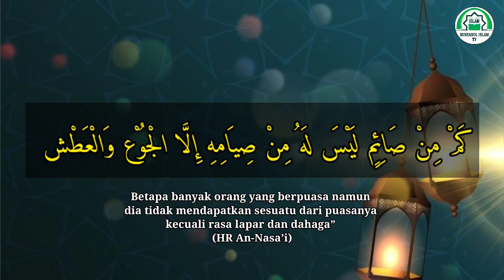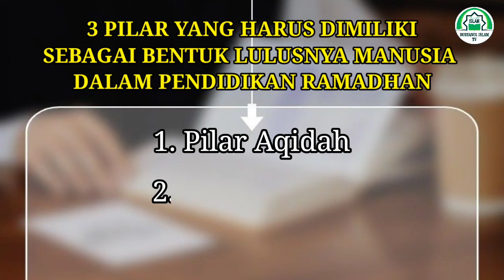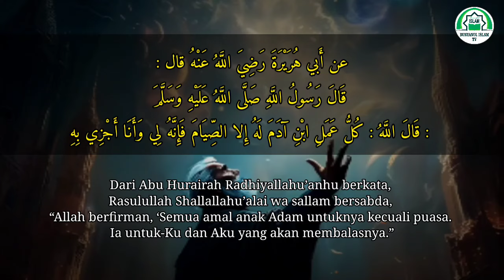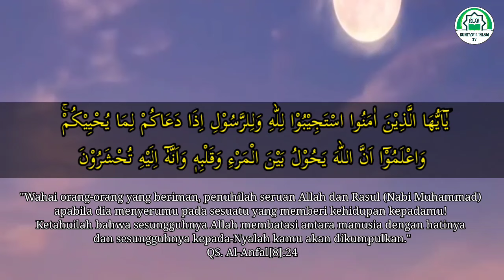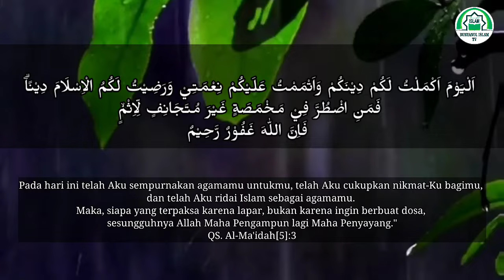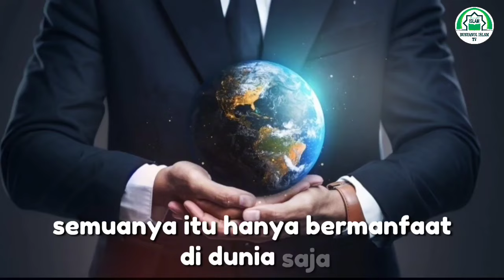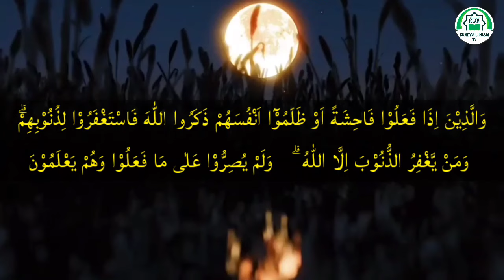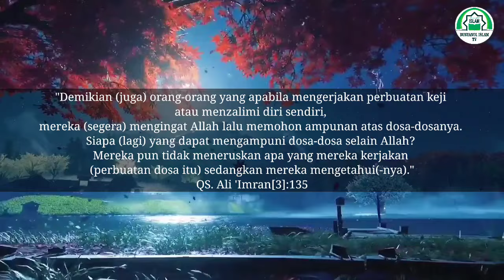TANAMKAN TIGA PILAR INI, AGAR PUASAMU TIDAK SIA-SIA | Ust Solehudin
Assalamualaikum sahabat BI Tv yang dirahmati Allah.
Pada kesempatan kali ini kami akan menyajikan Tayangan Dengan Tema
" Luluskah Kita Dalam Pendidikan Ramadhan "

Ramadhan akan segera pergi meninggalkan kita. 😥
💫 Sudah sejauh manakah keseriusan kita dalam beribadah di Bulan Ramadhan kali ini. ?
💫 Apakah kita benar benar sudah memanfaatkannya dengan sebaik baiknya ?
💫 Lantas, Apakah yang menjadi tolak ukur bernilai dan tidaknya Ibadah Ramadhan kita ?

Jangan Lupa Tonton Nanti.
Tonton Samapi Habis, Agar tidak gagal faham.

Saluran Infaq, Zakat, Sedekah, Qurban, Wakaf
Rekening a.n. Yayasan Bunyanul Islam
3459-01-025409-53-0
Kameramen : Sadad
Editor :  Faisal H M